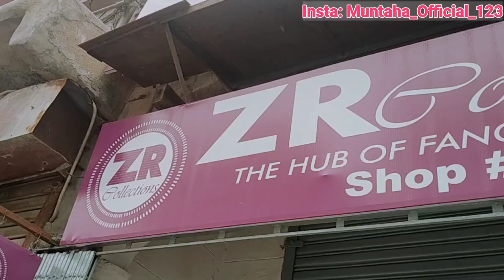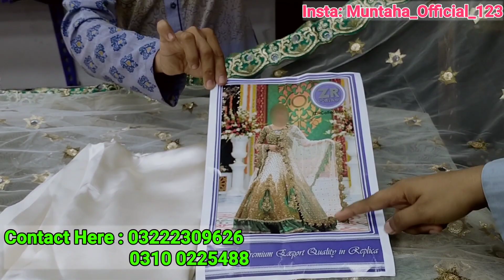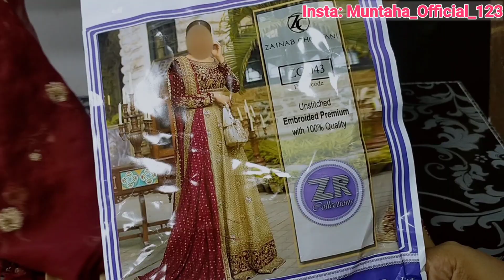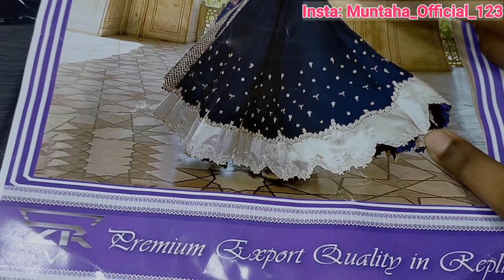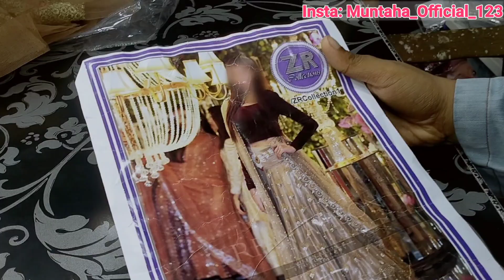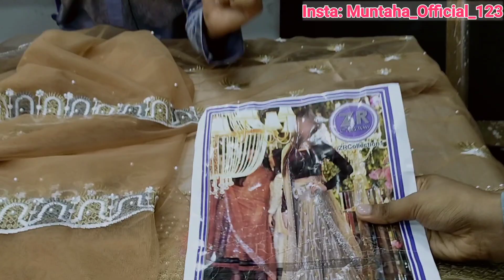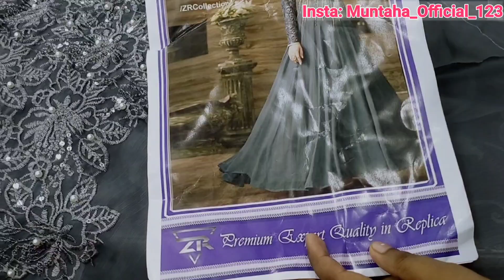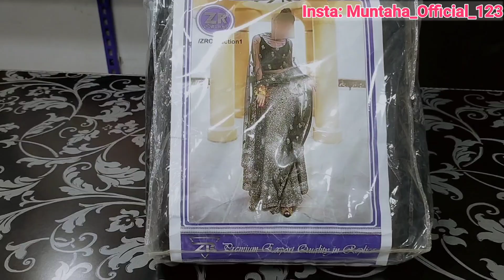*LOWEST PRICE* Bridal & Party Wear Maxi 2021-Kahees Bridal Dresses- Maria B Dresses-ShadiKaLaddoEp9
Salam To all the viewers and listeners of 'Muntaha Official'. In this video I have shown bridal & party wear dresses . If you want the complete and further detail about these type of dresses, watch the complete video.↴

→My First Vlog🔥🔥(Shopping at Imtiaz Super Market)

→Bridal Fancy Dresses(in Reasonable Price)

→Makeup Review

→Winter Jackets (bumper Offer)

↪Your Queries(Ignore)
1) Kashees Replica Bridal Dresses
2) Latest Kashees Dresses 2021
3) Maria B Replica Master Copy
4) Bolton Market Karachi Bridal Dresses
5) Iqbal Cloth Market, Bolton
6) Bridal Dress In 2000rs
7) Bridal Dresses In Low price
8) Kashees Party Wear Dresses
9) ZR Collection Bolton Market
10) ZR Collection